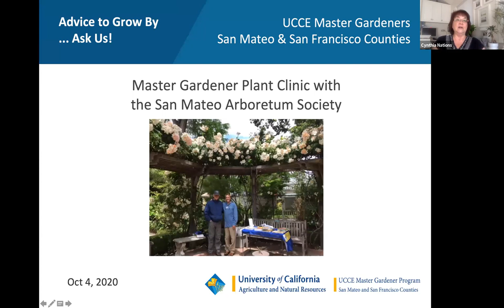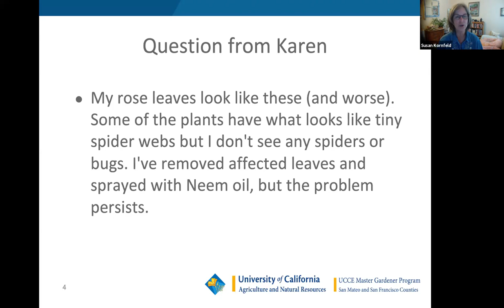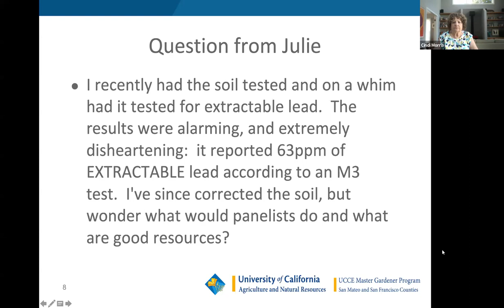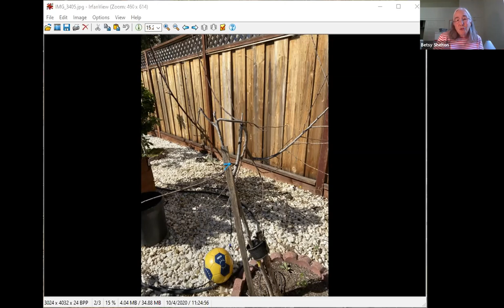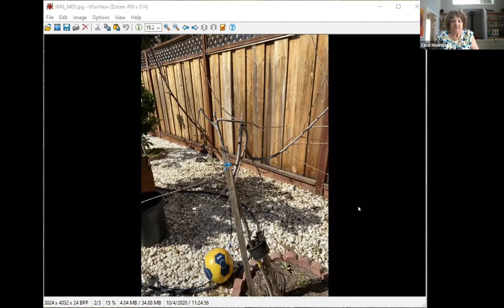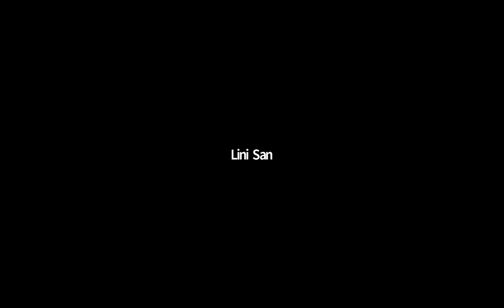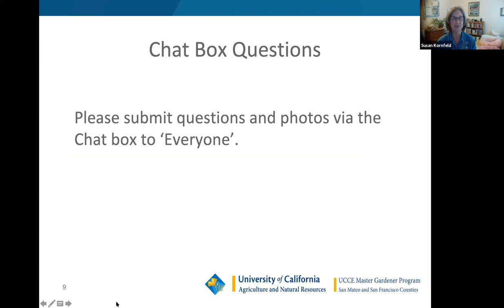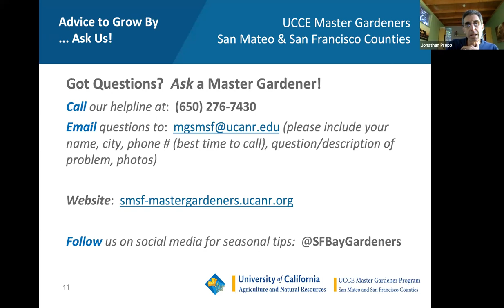Plant Clinic with the San Mateo Arboretum Society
Presented by Master Gardener Susan Kornfeld as narrator dated 10/04/2020.